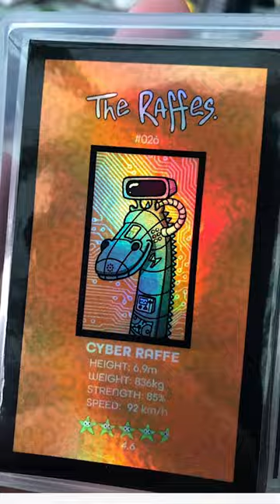Let's take a look back at this awesome review from Connor Graham on our shiny Holographic Stickers!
As your primary sticker printing company, we always want to make it a perfect 10 in our quality of products, service, and speed!
Let's take a look back at this awesome review from Connor Graham from New World Design Co on our shiny HolographicStickers! 🌈 ✨